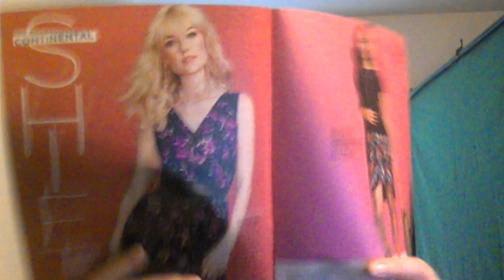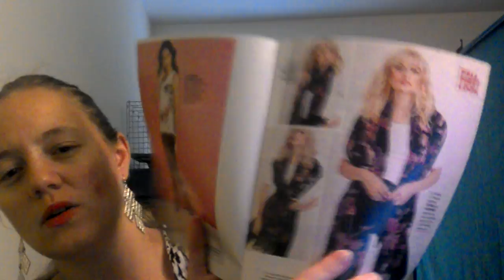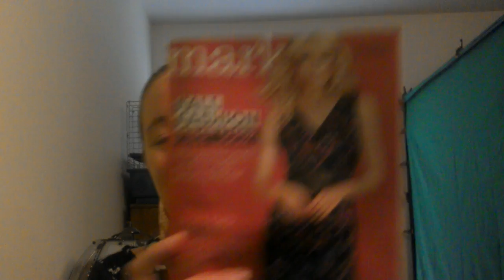Mark Magalog 9 2016 Avon Campaigns 18-19 2016 Highlights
Mark Magalog 9 2016 is available to shop online during Avon Campaigns 18 & 19. Mark Magalog 9 is available through September 5, 2016